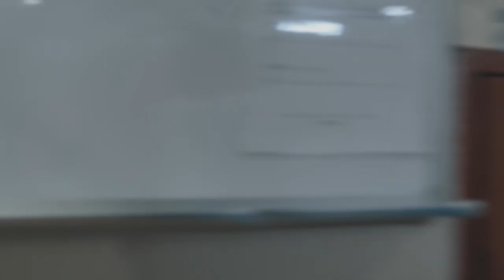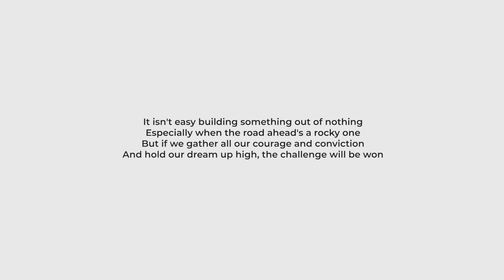Our Singapore 我们的新加坡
Here's to our home, our heart, our Singapore 🇸🇬  We've come a long way since the days of the circuit breaker. While the road ahead is a rocky one, but if we gather all our courage and conviction, and hold our dream up high, the challenge will be won. Keep going, Singapore!

这是献给我们的家园、我们的心、我们的新加坡 ~ 自阻断措施期间，我们一路走来，好不容易，一言难尽。尤其当前路艰难，但只有我们聚集勇气和信念，共同筑梦，我们将会战胜挑战。新加坡，加油！